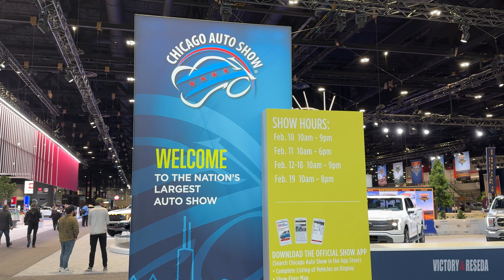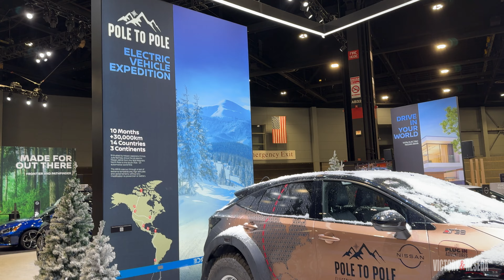Exclusive look at 2024 Chicago Auto Show: See many of the latest vehicles!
Did you miss the 2024 Chicago Auto Show? We got you!

Join us as we take you on a tour of the many vehicles on display at the 2024 Chicago Auto Show at McCormick Place in Chicago.  Spotlighted are the newest vehicle releases from the major automotive manufacturers and show activities.

0:00 Introduction
0:28 2024 Toyota Land Cruiser
0:56 2024 Toyota Tacoma
1:25 2025 Toyota Camry
2:10 2025 Toyota Crown Signia
3:05 2024 Hyundai Kona
3:20 2024 Hyundai Ioniq 6
3:30 2024 Hyundai Santa Fe
3:56 2024 Hyundai Elantra
4:27 2024 Hyundai Sonata
5:28 2024 Nissan Ariya Pole to Pole
6:28 2025 Volkswagen ID.Buzz
7:14 2025 Chevrolet Equinox
7:28 2024 Chevrolet Traverse
7:39 2024 Chevrolet Trax
8:20 2024 Ford Ranger
8:44 2024 Ford Ranger Raptor
9:29 2025 Ford Mustang GTD
9:52 2024 Ford Mustang Dark Horse
10:05 25 Ford Explorer
11:00 2025 Subaru Forester
12:02 2024 Mazda CX-5
12:35 HondaJet Elite II
12:47 2024 Honda Prologue
13:21 2024 Honda Passport
13:40 2024 Acura TLX
14:09 2024 Acura ZDX
14:37 BMW
14:50 2024 Buick Envision
15:25 2024 Buick Envista
15:43 2024 GMC Hummer EV EarthCruiser
15:53 2024 GMC Acadia
16:23 2024 Lexus TX
16:45 2024 Lexus GX
17:18 2024 Kia Sorento
17:45 2024 Kia EV9
18:04 Wintrust luxury & exotic vehicles
18:28 2024 Rolls-Royce Spectre
18:51 NASCAR
19:04 Chicago Drives Electric
19:18 2024 Tesla Cybertruck
19:31 2024 Lucid Air
19:43 2024 BMW i4
20:10 2025 Cadillac Escalade IQ